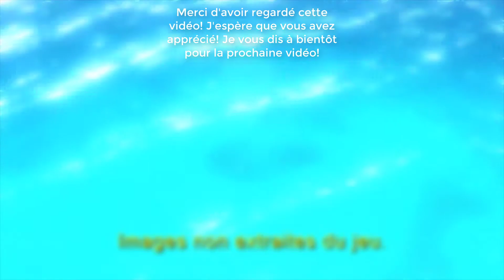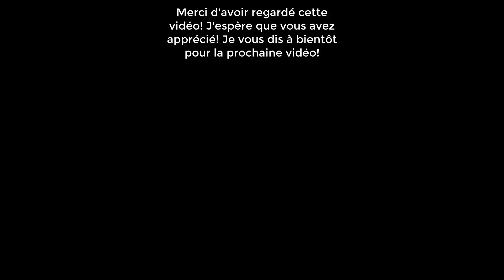POKÉMON DONJON MYSTÈRE : LES PORTES DE L'INFINI ~ ÉPISODE 22 ~ TOUT LE MONDE SE RAMÈNE!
Pokémon Donjon Mystère : Les Portes de l'Infini est un dungeon-RPG sur 3DS. Transformé en Pokémon, le joueur doit découvrir quels secrets renferme l'univers des Pokémon en venant en aide à ses habitants. Les donjons sont générés aléatoirement et il est possible d'accomplir de nombreuses missions pour acquérir les matériaux nécessaires au développement du domaine de Pokéden. Des donjons supplémentaires peuvent être générés via l'appareil photo intégré dans la 3DS.